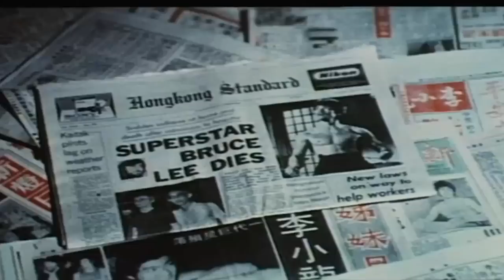The Sad Truth Behind Bruce Lee's Tragic Death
Bruce Lee could flow like water and spin nunchucks like no one else. Thanks to his mind-blowing kicks and lightning-fast speed, the man became a star in the span of just a few years. But in an unfortunate twist of fate, Bruce Lee never lived to see his big moment. Here's the truth behind Bruce Lee's tragic death.

Bruce Lee was practically made for the movies. As a kid growing up in Hong Kong, Lee was a prolific child actor, playing in around 20 films. And when he moved back to his birth country of the United States, he opened martial arts schools, taught stars including Steve McQueen, and even donned a black mask and started fighting crime.

Playing Kato on The Green Hornet, Lee introduced kung fu to the American mainstream. Unfortunately, the series only lasted 26 episodes and failed to launch him into the big time. Frustrated by Hollywood executives passing him over or giving him bit parts, Lee packed his bags and returned to Hong Kong, where he discovered he was the most famous man alive. The Green Hornet was so popular in his homeland that it was known as The Kato Show, and soon Lee was getting leading man parts in Hong Kong films.

Lee's first film as a lead actor was The Big Boss, which became the highest-grossing movie in Hong Kong history. It held that record until Lee's second film, Fist of Fury, came along. Soon after, Lee even got a chance to direct, working on both sides of the camera for Way of the Dragon. After just three films, Lee was suddenly the king of Asian cinema, and Hollywood finally decided they wanted to be in the Bruce Lee business.

Watch the video for more of The Sad Truth Behind Bruce Lee's Tragic Death.

Sidekick to boss | 0:19
Enter the Dragon | 1:32
Bad health | 2:18
His last day | 3:23
Cause of death | 4:30
Conspiracy theories | 5:34
Legacy of the dragon | 6:39
Bruceploitation | 7:51
Brandon | 8:54